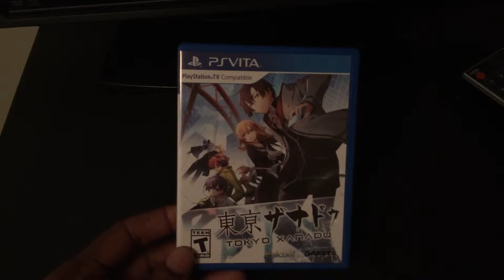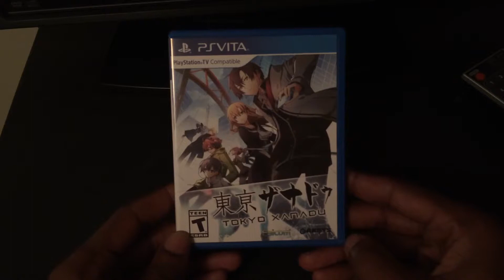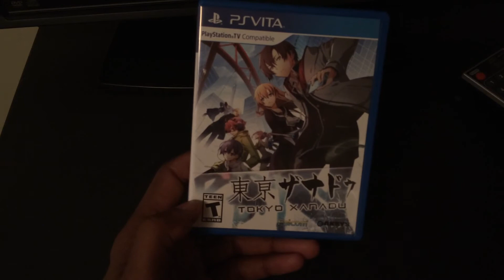Favorite Vita game of 2017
With two possible contenders